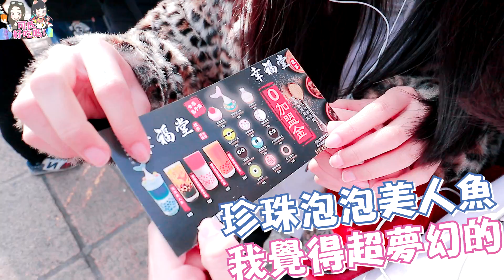【可氏好吃嗎】超夢幻車輪餅 可以抽愛情籤幸福手搖飲 菓子燒 新竹 城隍廟｜可可酒精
可氏好吃嗎這次來到新竹城隍廟！
這邊有超夢幻車輪餅和黑糖珍珠系列飲品！
也是現在IG好多人都會拍照的甜點，究竟好吃嗎？
讓我們一探究竟吧！
店名：幸福堂 城隍廟大路上很明顯的小店鋪
價格：35元 (口味較一致但造型多變) 飲料35~55元
心得：排隊加等待時間約30~60分鐘，飲料可以較快拿到，每個菓子燒造型都很用心，內餡也給的很有誠意，大家排隊時務必注意安全！
可可愛你(*´・З・`)chu